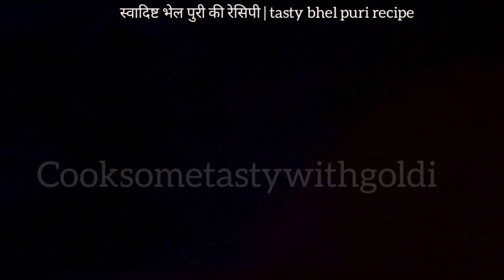स्वादिष्ट भेल पुरी की रेसिपी | tasty bhel puri recipe 😋 ♥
ingredients

1 - puffed rice
2 - roasted gram ( chana )
3 - peanut
4 - Chopped coriander
5 - Chopped green chilli
6 - tomato
7 - Chopped onion
8 - boiled potato
9 - aloo bhujia
10 - chip's
11 - chaat masala
12 - kashmiri laal mirch
13 - salt